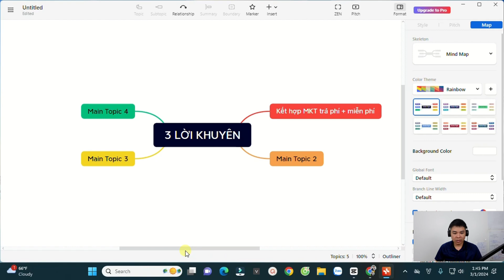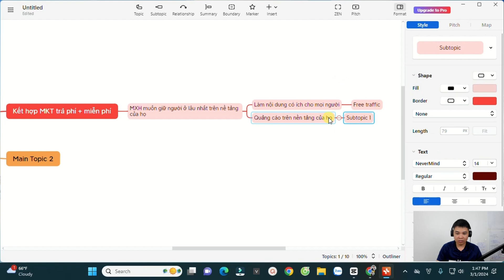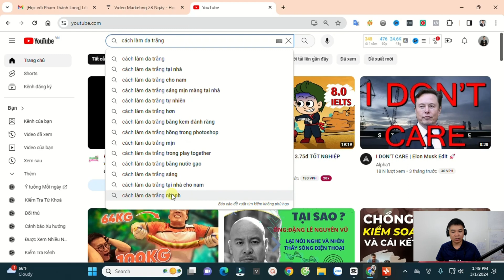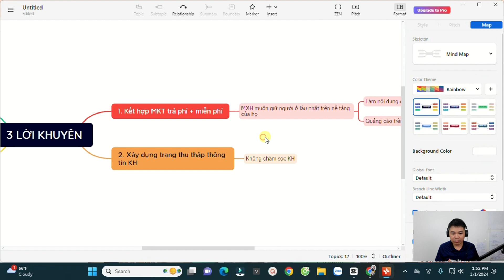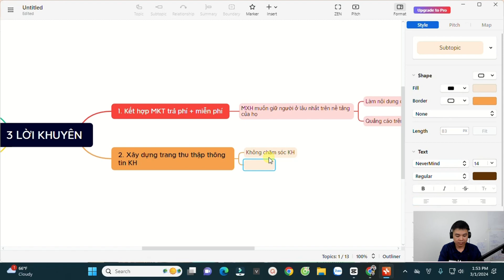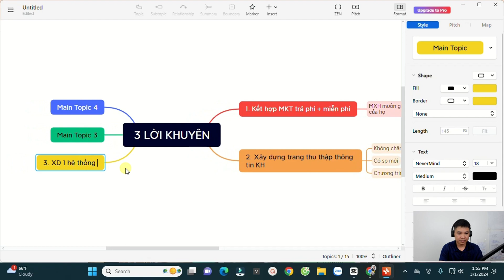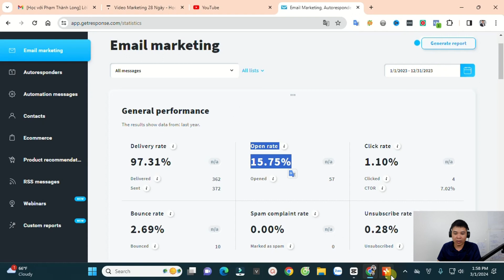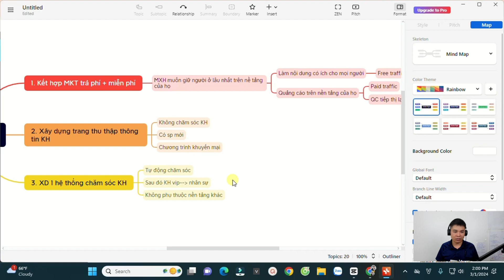3 Lời Khuyên Cho Chủ Doanh Nghiệp Tăng Doanh Thu, Giảm Chi Phí?|Trần Duy Ninh Official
3 Lời Khuyên Cho Chủ Doanh Nghiệp Tăng Doanh Thu, Giảm Chi Phí?|Trần Duy Ninh Official

Tôi là Trần Duy Ninh, chủ kênh Trần Duy Ninh Official.
Tôi là 1 sĩ quan Quân đội công tác 12 năm nhưng vì đam mê kinh doanh và chiến lược Marketing trên internet nên tôi đã quyết định từ bỏ Quân đội để kinh doanh.

Tôi đã có 7 năm kinh doanh và giúp đỡ hàng chục Doanh nghiệp của mình phát triển về chiến lược Marketing trên internet.
Kênh YouTube Trần Duy Ninh Official của tôi sẽ chia sẻ với mọi người những kiến thức về chiến lược Marketing trên môi trường internet.

Không chỉ giúp mọi người xây dựng một kênh marketing mà còn xây dựng chiến lược Marketing, tận dụng sức mạnh tổng hợp các công cụ trên internet để giúp doanh nghiệp của bạn phát huy sức mạnh tổng thể.